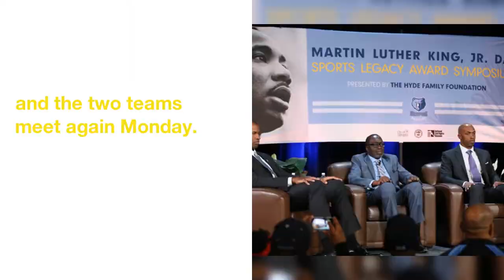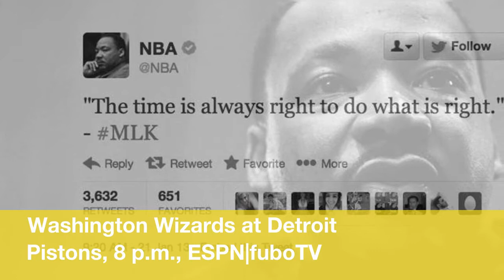NBA schedule: Week of Jan. 15 games include full MLK Day lineup, Warriors-Cavs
This  week's  NBA  schedule  is  filled  with  highly anticipated  matchups  between  top  teams  in  the  league.
Plus,  the  week  offers  a  full  slate  of  games  on  the  Martin Luther King Jr.  holiday,  including  several  afternoon  games.
Monday,  Jan.  15,  at  8  p.m.  on  TNT Golden State Warriors at Cleveland Cavaliers
The Warriors  took  a  win  in  this  modern-day  NBA  rivalry  on  Christmas,  and the  two  teams  meet  again  Monday.
Saturday,  Jan.  20,  at  3:30  p.m.  on  ABC Oklahoma City Thunder at Cleveland Cavaliers
The Cavs  are  currently  going  through  a  midseason  funk,  having  lost  eight  of  their  last  11  games.
Saturday,  Jan.  20,  at  8:30  p.m.  on  ABC Golden State Warriors at Houston Rockets
The Rockets  are  three-and-a-half  games  behind  the  Warriors  in  the  Western Conference  and  have  the  chance  to  make  a  jump  in  this  game.
Charlotte Hornets  at  Detroit Pistons,  12:30  p.m.,  NBATV|fuboTV Monday , Jan. 15
Minnesota Timberwolves  at  Orlando Magic,  7  p.m.|fuboTV Tuesday , Jan. 16
 Phoenix Suns  at  Portland Trail Blazers,  10  p.m.,  NBATV|fuboTV
Washington Wizards  at  Charlotte Hornets,  7:00  p.m.|fuboTV Wednesday , Jan. 17
 Los Angeles Lakers  at  Oklahoma City Thunder,  8  p.m.,  ESPN|fuboTV
Philadelphia  76ers  at  Boston Celtics,  7  p.m.,  TNT|fuboTV Thursday , Jan. 18
 Minnesota Timberwolves  at  Houston Rockets,  9:30  p.m.,  TNT
San Antonio Spurs  at  Toronto Raptors,  7  p.m.|fuboTV Friday , Jan. 19
 Washington Wizards  at  Detroit Pistons,  8  p.m.,  ESPN|fuboTV
Oklahoma City Thunder  at  Cleveland Cavaliers,  3:30  p.m.,  ABC Saturday , Jan. 20
 Dallas Mavericks  at  Portland Trail Blazers,  10  p.m.|fuboTV
Orlando Magic  at  Boston Celtics,  1  p.m.|fuboTV Sunday , Jan. 21
 Indiana Pacers  at  San Antonio Spurs,  7  p.m.|fuboTV